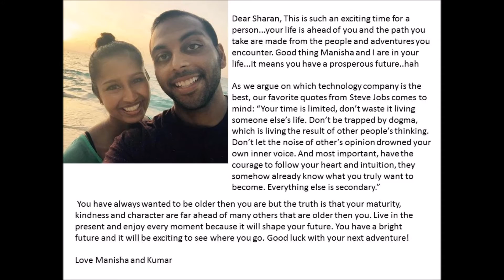Sharan birthday blessings